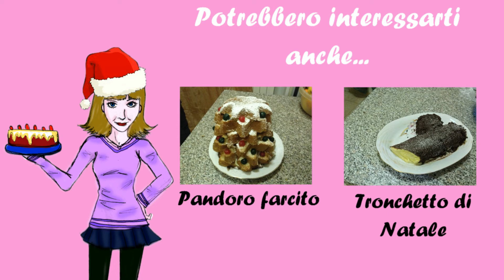Ricetta di Natale - BISCOTTI DI PAN DI ZENZERO [Le dolcezze di Viky]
Quali biscotti sono più adatti al Natale dei BISCOTTI DI PAN DI ZENZERO? Buonissimi e speziati sono perfetti per l'atmosfera natalizia!

Ingredienti (x 70-80 biscotti):
1/2 cucchiaino di biscarbonato
150 gr di burro
2 cucchiaini rasi di cannella in polvere
350 gr di farina 00
150 gr di miele
2 cucchiaini rasi di zenzero
1 punta di cucchiaino di noce moscata
1 pizzico di sale
1 uovo
160 gr di zucchero
glassa reale per la decorazione

In forno a 180° per 10 minuti.